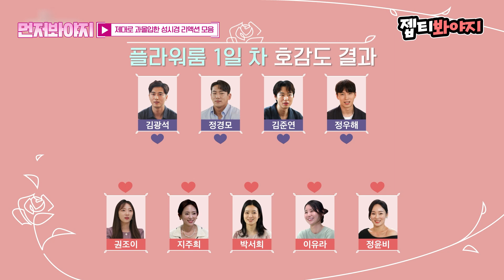[먼저봐야지] ＂질러버려!! ＂ 왜 이렇게 진심이세요? 매번 과몰입하는 성시경 리액션 모음｜결혼에진심｜JTBC 221020 방송 외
왜 이렇게 화가 나셨어요ㅋㅋㅋㅠ
프로 과몰입러 성시경 리액션 같이 봐요👀